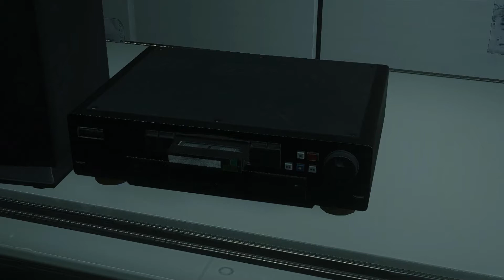AVR| RE2 REMAKE (Leon B) P13 ["A Matter Of Honor"]